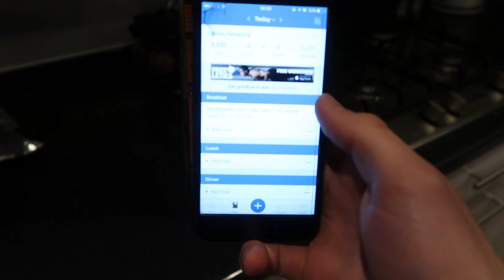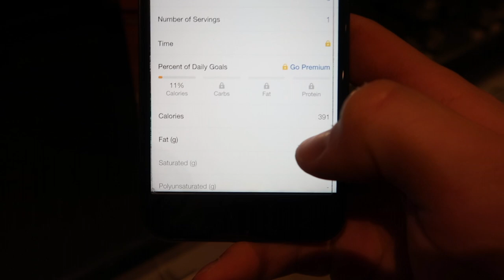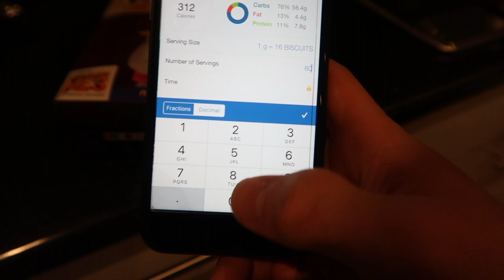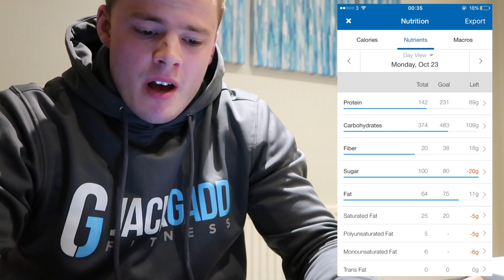HOW TO USE MYFITNESSPAL FOR TRACKING MACROS